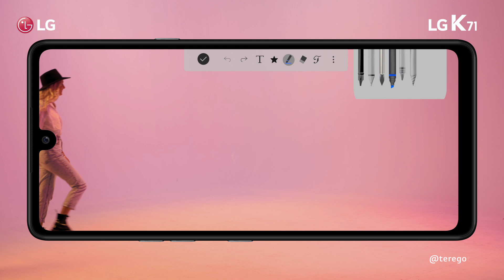GeneraciónLG - Diferentes estilos, diferentes smartphones LG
Con nuestra Serie K 📱, vive tu contenido de la manera más innovadora y sé parte la GeneraciónLG